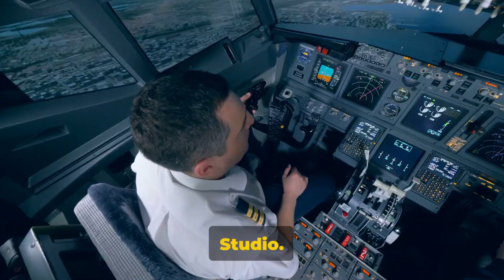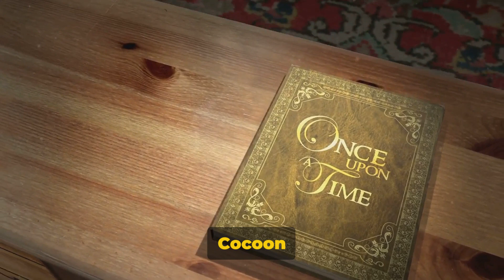Top 10 Must-Have Games for Your Fresh Console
Title: "Top 10 Essential Games for Your New Console | Unlock Ultimate Gaming!"

Description:

Welcome to Knowledge Bank, your ultimate guide to navigating the vast universe of gaming! 🎮✨ Today, we're diving into the "Top 10 Must-Have Games for Your New Console" – a carefully curated list that promises to enhance your gaming journey from the moment you power on your new console. Whether you're a seasoned gamer seeking your next big adventure or a newcomer ready to embark on your first virtual quest, this video is your golden ticket to a world of unmatched entertainment.

1. **Comprehensive Reviews**: We've played them all! Get our honest, in-depth takes on each game, including gameplay mechanics, graphics, storylines, and the unique elements that set each title apart.
2. **Diverse Genres**: From heart-racing action to mind-bending puzzles, immersive RPGs to competitive sports simulations, discover games that resonate with your personal play style.
3. **Expert Recommendations**: Not just any games, but the crème de la crème of gaming! Learn why these top picks are essential for every gamer's collection and how they've shaped the landscape of the gaming world.
4. **Accessibility & Inclusion**: We highlight titles that cater to a wide range of players, including games with inclusive features and settings that ensure everyone can join in the fun.
5. **Next-Level Gaming Tips**: Maximize your gaming experience with our pro tips for each game. Whether it's mastering combat techniques or uncovering hidden secrets, we've got you covered.

📆 Stay Updated! 📆
Knowledge Bank is your one-stop channel for all things gaming, from the latest news and reviews to deep dives into gaming culture.

🔗 Useful Links:
- [Game Developer Interviews]
- [Behind the Scenes Content]
- [Community Discussions]

Your gaming journey is unique, and your insights are invaluable to us. Share your thoughts, experiences, and your own must-have games in the comments below. Let's build the ultimate gaming community together!

Welcome to the Knowledge Bank family – where gaming meets knowledge. 🌍💡